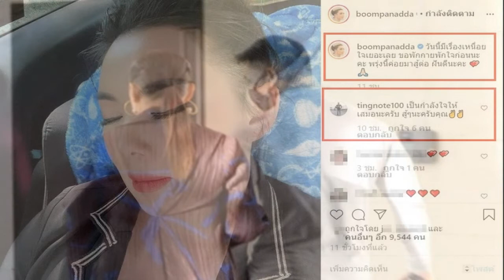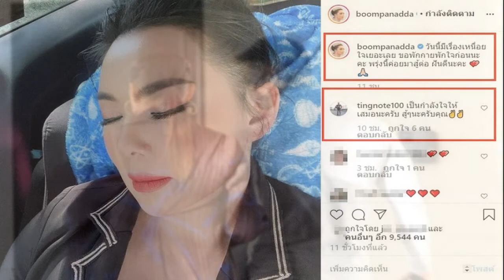ติ๊งโน๊ต ทนไม่ไหว โพสต์แล้วครั้งแรก หลังให้กำลังใจ อดีตคนรัก บุ๋ม ปนัดดา จนเป็นข่าวครึกโครม